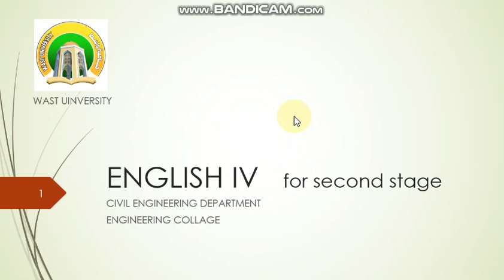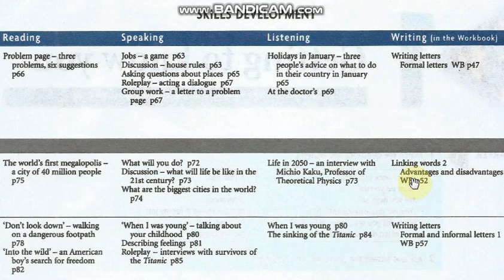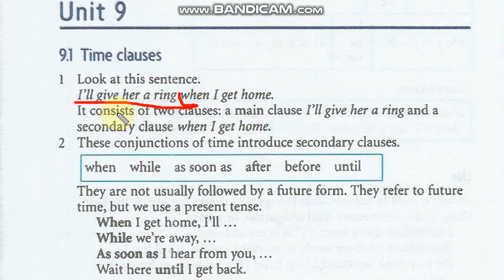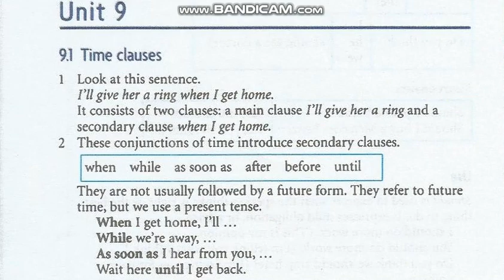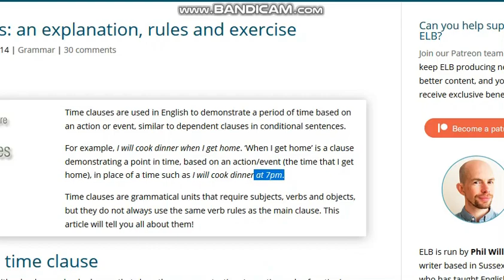Unit-09 Part-01 Time Clauses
اللغة الانكليزية للمرحلة الثانية - كلية الهندسة - جامعة واسط
م.م احمد عادل التميمي